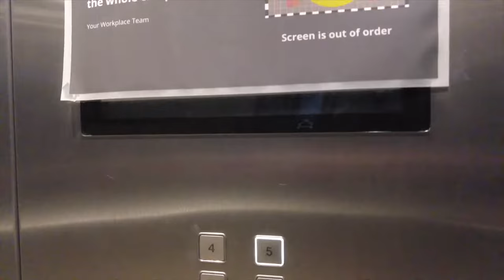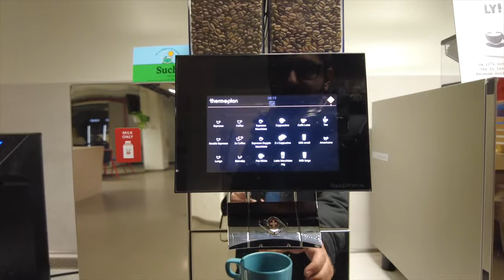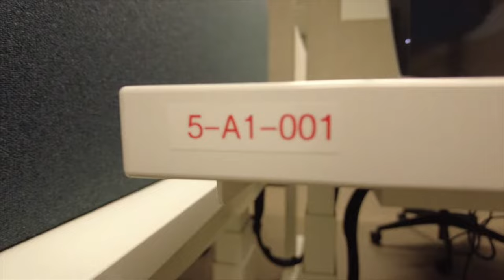How does Delivery Hero office in Berlin looks like officetour #2023 Berlin vlog English 2023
A day in the life at the office | New Years countdown 2023 | Fireworks balcony

 this video, we start with welcoming the year 2023 from our fireworks balcony right after the New Years countdown 2023, and then the next day it's time to visit the office after relaxing on the covid rules.

A day in the life at the office of Delivery Hero Berlin. Right at the center of Berlin Mitte with many eat-out options and great Berlin architecture.

Link to Hair Styling Wax for thin straight hair

Equipment used:
DJI Pocket 2 Creator Combo
DJI Pocket 2 Wireless Mic
DJI Pocket 2 Camera
128 GB SD Card

Germany Life Vlog